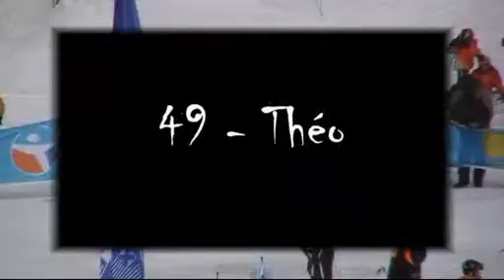30-03-2011 Ski Geant Les Orres Microbes